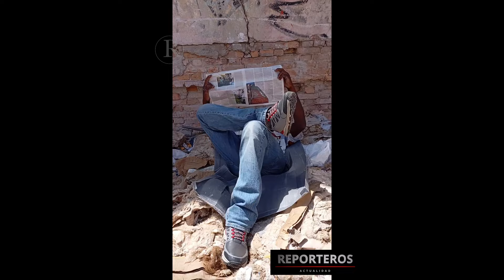Así realmente estamos viviendo!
REPORTEROS
Compartir!